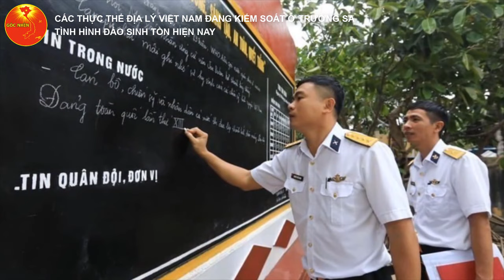Tình Hình ĐẢO SINH TỒN Thuộc Quần Đảo Trường Sa Của Việt Nam Hiện Nay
Việt Nam Kiểm Soát 21 thực thể địa lý bao gồm các đảo, đá ngầm và rạn san hô.

► MỌI SỰ ĐÓNG GÓP Ý KIẾN CỦA CÁC BẠN SẼ GIÚP CHÚNG TÔI HOÀN THIỆN HƠN TRONG CÁC VIDEO TIẾP THEO!